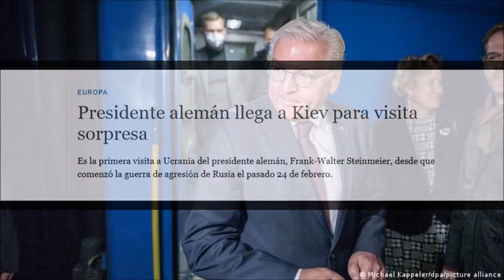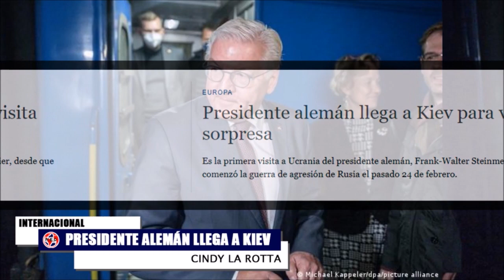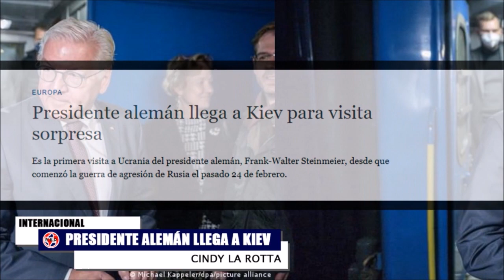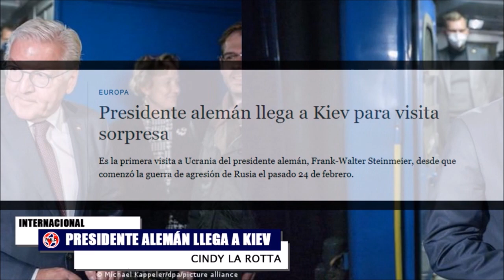ALERTA EN EL MUNDO ⚠️ VISITA SORPRESA DE PRESIDENTE ALEMAN A KIEV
Presidente alemán llega a kiev para visita sorpresa. Es la primera visita a Ucrania del presidente alemán, Frank-Walter Steinmeier, desde que comenzó la guerra de agresión de Rusia el pasado 24 de febrero.
Cindy La Rotta en La Hora de la Verdad